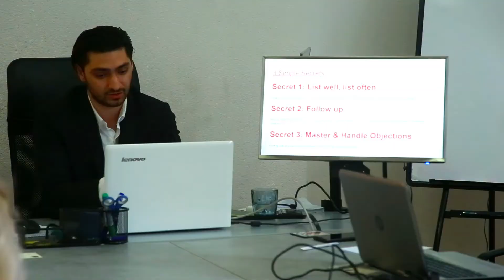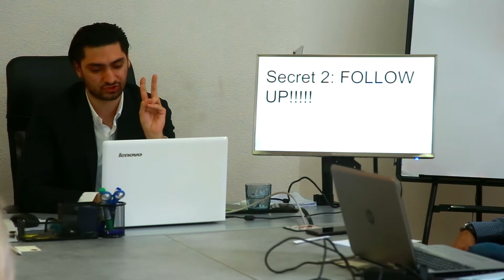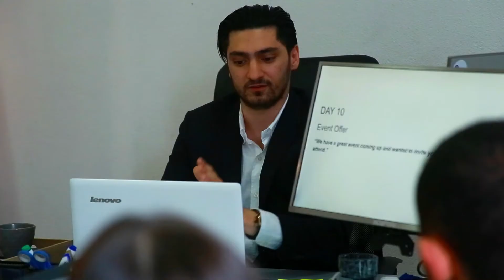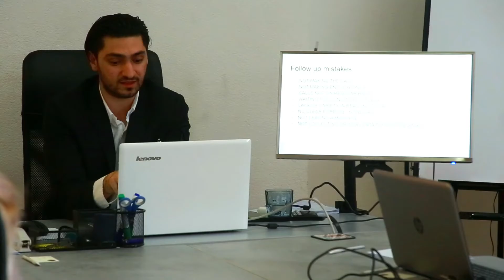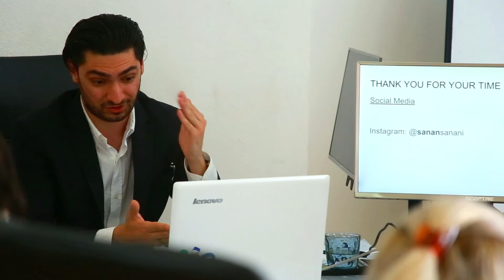Three Secrets To Becoming A Successful Real Estate Agent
In this video you catch me speaking to a group of new agents on their first day at my friends company in Tbilisi, Georgia. We speak about THREE things every agent must know and do in order to survive and thrive in the brokerage world.

This video is not about Real Estate Investors! We are covering Real Estate Brokerage!

Want to learn more from Sanan Sanani? Follow these steps..

Are you interested to invest in Tbilisi Real estate?